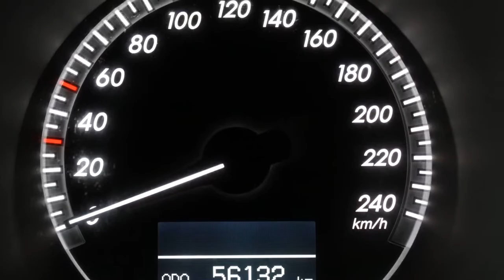Lexus RX 400h Executive Automaat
69-GFH-8 56.132 km
  Prijs:     € 29.500
  Merk:     Lexus
  Model:     RX
  Type:     400h Executive Automaat
  Carrosserievorm:     SUV (5 drs)
  Bouwjaar:     2008
  Transmissie:     automaat
  Kleur:     Dark Granite  (donker grijs metallic)
  BTW/Marge:     marge
  Brandstof:     hybride
  Garantielabels:
* Achteruitrijcamera
* Airbag(s) knie
* Airbags
* Airco
* Armsteun achter
* Armsteun voor
* ASR (anti slip regeling)
* Audio installatie
* Bagage-afdekhoes
* Bas (brake assist)
* Bekleding leder
* Bestuurdersstoel elektrisch verstelbaar met geheugenfunctie
* Binnen- en buitenspiegel(s) automatisch dimmend
* Bluetooth carkit
* Boordcomputer
* Centrale deurvergrendeling
* Cruise control
* Dakspoiler
* DVD-wisselaar
* Gordijnairbags
* Metallic lak
* Mistlampen voor
* Navigatiesysteem
* Regensensor
* Remindicator
* Reservewiel
* Schuif (kantel) dak van glas elektrisch bedienbaar
* Side-airbags voor
* Stoelen elektrisch verstelbaar
* Stoelen verwarmbaar
* Stop & go
* Stuur bekleed met leder
* Stuurbekrachtiging snelheidsafhankelijk
* Verlichting adaptief
* Vierwielaandrijving
* Voorruitverwarming
* Voorstoelen verwarmbaar
* Xenon koplampen

Lexus RX 400h Executive in de kleur Dark Granite met licht grijs leder voorzien van Full Map navigatiesysteem, Achteruitrijcamera, Mark Levinson audio-installatie met videofunctie, Elektrisch schuif/-kanteldak, Elektrische stoelverstelling met geheugenfunctie voor de bestuurdersstoel, Climate control, Cruise control, Lichtsensor, Regensensor en 18" Lichtmetalen velgen. Inclusief Lexus Red Carpet Treatment. Exclusief kosten rijklaarmaken : € 645,-.

Aanbieder
Lexus Premium B.V.
Crogtdijk 52
4825BA BREDA